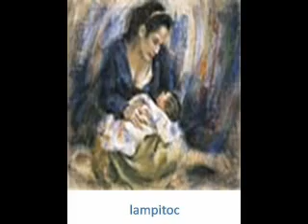pinoy madonna and child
our homeschool exhibit of pinoy artists depicting the madonna and child